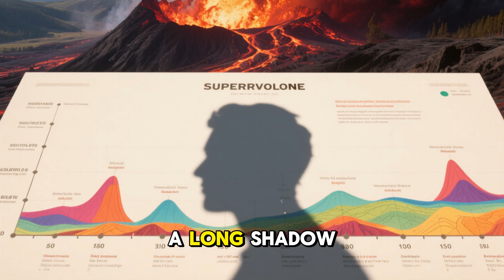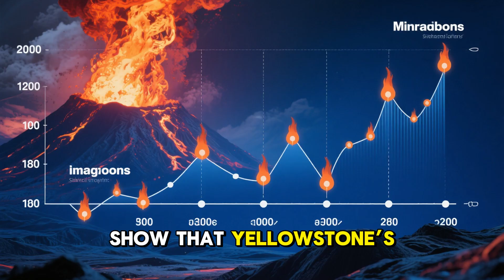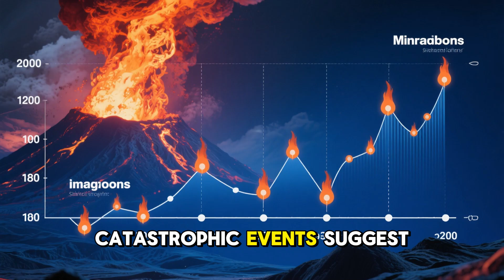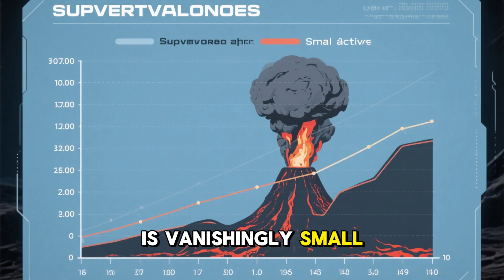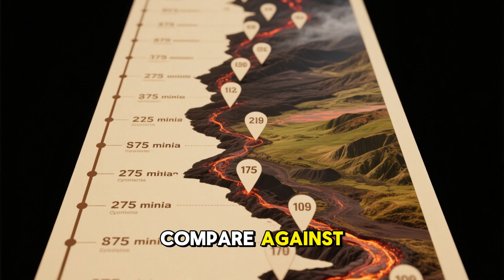Yellowstone’s Hidden Eruptions: The Minor Events That Shape the Supervolcano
When most people think of Yellowstone, they imagine the looming threat of a supervolcanic eruption. However, what if the true story of this iconic geological marvel lies not in the catastrophic eruptions we fear, but in the 75 smaller, lesser-known events that have been shaping Yellowstone for millions of years? From lava flows to rhyolitic domes, these subtle eruptions have been quietly carving out the park’s landscape and maintaining its geothermal features. Let’s explore the forgotten eruptions of Yellowstone and uncover the deeper, ongoing dynamics beneath the surface.